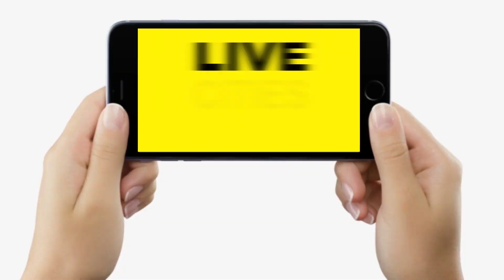Bihar में कब तक चलेगी Mahagathbandhan सरकार, Jitan Ram Manjhi बोले- वो तो CM Nitish Kumar पर...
Bihar में कब तक चलेगी Mahagathbandhan सरकार,  Jitan Ram Manjhi बोले- वो तो CM Nitish Kumar पर...| Bihar News | LiveCities